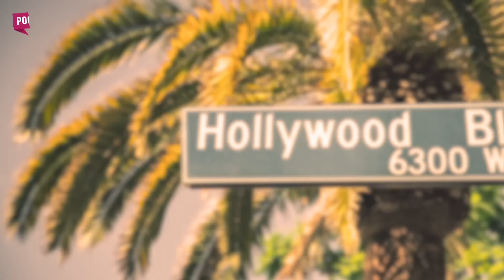RAINHA NÃO CONVIDA HARRY E MEGHAN PARA FÉRIAS REIAIS! SERÁ QUE AGORA MELOU DE VEZ?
HARRY E MEGHAN FICAM DE FORA DE MAIS UM EVENTO REAL! SERÁ QUE AGORA MELOU DE VEZ?

Em mais um capítulo da novela Gênesis da Treta, Harry e Meghan não foram chamados para o tradicional retiro de férias. Aliás, dizem até que esse retiro vai virar uma espécie de QG pra discutirem o que fazer quando o livro de Harry sair. Livro esse que ainda segue sem data prevista pra lançamento.

Mais uma vez, nossa dupla favorita, Timão e Pumba, Meghan e Harry, marcando ponto por aqui no canal, protagonizando mais uma treta com a Rainha!
Depois de tudo o que vem rolando desde que o príncipe Harry anunciou a saída, junto de sua magnânima esposa, da monarquia britânica, a relação familiar com o resto da realeza ficou ainda mais complicada, como tá tudo mundo cansado de saber. Às vezes eu tenho que repetir a mesma coisa várias vezes, porque sempre tá chegando gente nova…

A próxima grande bomba que está por vir será o livro de memórias do príncipe Harry. Aliás, tô lendo o livro do Tom Bower e minha cara tá no chão com as coisas que ele escreveu.
A pouco tempo, a gente faz um vídeo falando sobre o adiamento da data de lançamento da biografia do Harry. Na época eu até comentei que talvez tivesse alguma coisa a ver com a dificuldade que ele e a Meghan tem de produzir, mas agora, lendo o livro do Tom Bower, eu já não sei. Tenho pra mim que essa espera foi friamente calculada.
Também não acho que eles vão adiar por muito tempo, até porque todo ano alguém escreve alguma coisa sobre eles. Entre o segundo semestre do ano passado e o primeiro de 2022, já foram três livros importantes que relatam os problemas de convivência entre os príncipes William e Harry.

Não sabemos o que estará nesse livro, mas, pra limpar a própria barra, eu não tenho dúvidas de que vem coisa pesada por aí. E os principais alvos, obviamente, serão Carluxo e Camila. O mundo já espera grandes revelações, surpresas e fofocas.

Dito isso, já ficamos sabendo que Harry e Meghan não foram convidados pro tradicional retiro de férias da Rainha Elizabeth, onde ela recebe um grupo exclusivo de familiares e amigos. O que dessa vez, não contará com Harry e Meghan, e não por decisão deles, como aconteceu nos últimos anos.

Segundo o Page Six, Harry e Meghan não foram convidados pra tradicional viagem com a Rainha, por conta deste novo livro de Harry, que ameaça a monarquia e seus familiares.
Agora, o The Sun chegou a desmentir essa informação, alegando que os funcionários da realeza esperavam por uma ‘’lista completa dos familiares’’, incluindo Harry, Meghan e seus dois filhos, porém o próprio site se corrigiu afirmando que o casal não vai passar as férias com a Rainha.

Siga também nossa fanpage no Facebook. Custa nada e é de graça.